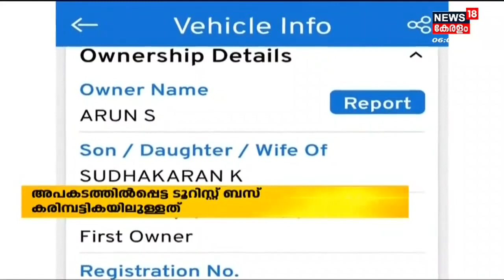Palakkad Bus Accident | അപകടത്തിൽപ്പെട്ട ടൂറിസ്റ്റ് ബസ് ഗതാഗത വകുപ്പിന്റെ കരിമ്പട്ടികയിലുള്ളത്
Palakkad Bus Accident : സ്കൂൾ വിദ്യാർഥികൾ വിനോദയാത്ര പോയ ബസും KSRTC ബസും കൂട്ടിയിടിച്ച് ഒമ്പത് പേർ മരിച്ചു. Palakkad Thrissur ദേശീയ പാതയിൽ അഞ്ചുമൂർത്തിമംഗലത്താണ് രാത്രി 11.45നായിരുന്നു അപകടം. അഞ്ച് വിദ്യാർഥികളും അധ്യാപകനും മൂന്ന് KSRTC യാത്രക്കാരുമാണ് മരിച്ചത്. Ernakulam Mulanthuruthy Vettickal Baselios Vidyanikethan Schoolൽ നിന്ന് Ootyയിലേക്ക് വിനോദ യാത്ര പുറപ്പെട്ട ബസാണ് KSRTCയ്ക്ക് പിന്നിൽ ഇടിച്ചത്.

About the Channel:
| n18_Ad_Present